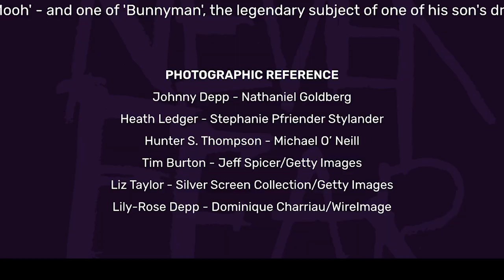UPCOMING DROP - Johnny Depp's Never Fear Truth NFT | Should You Buy?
I'll say this straight away, this project isn't for everyone. With a high 0.6 mint price and an 11,111 supply. This will appeal to those with a larger pocket but could poise an opportunity for those willing to hold to take advantage of this drop.

Depp is a well connected individual, so with the right 1/1 this could easily be placed in an auction house or covered by the media, bringing attention to the collection and in turn the NFT in your collection.

I think this project appeals to the more mature NFT collector, those with risk tolerances much higher than others and those wanting a physical piece on their wall as well.

Price: 0.06ETH ($1,700)
Supply: 11,111